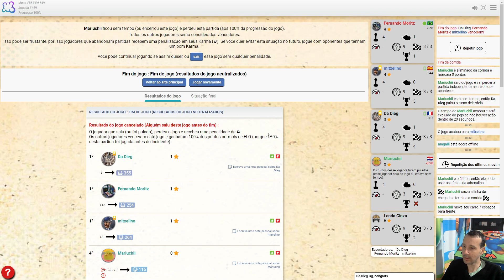Heat Pedal to the Metal - Gameplay Arena no BGA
Jogando Heat Pedal to the Metal no Board Game Arena

Gameplay 6